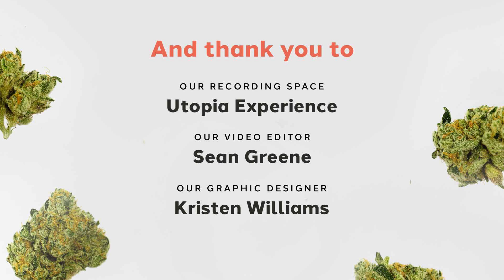Creating a New Cannabis Legacy with Adolphus Busch V, Co-Owner of Teal & High Five, The Feels S3E7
Adolphus Busch V is carrying on his family legacy — but instead of alcohol, he’s pioneering cannabis. In this episode of The Feels, Adolphus shares what led him to this new industry and how his family reacted. He dives into behind-the-scenes business decisions around the two Missouri companies that he co-owns, Teal and High Five, plus he shares some of his personal preferences and thoughts on where the industry is headed.

0:00 Welcome and Introduction
0:33 When did you decide to get into cannabis?
1:45 How did your family react when you decided to get into cannabis?
2:23 Why did you decide to focus on edibles and concentrates?
3:27 Can you tell us about new products at High Five?
4:01 How do you decide on new cannabis flavors to produce?
5:19 How did you choose the name Teal Cannabis?
8:27 Where does the name “High Five” come from?
9:54 Why did you decide to use botanical terpenes in your vape pens?
11:57 Do you think the industry should shift away from Sativa, Indica, Hybrid?
15:16 How can you tell if a product is high quality when shopping?
19:58 What’s your favorite kind of concentrate?
21:28 Are concentrates truly hash?
23:08 What tools do you dab with?
24:32 Do you think concentrates will ever be more popular than flower?
25:35 Are concentrates healthier than smoking flower?
26:59 Thanks and closing

Prefer to listen?

Thanks to Sean Greene Videography and Kristen Williams Designs for producing this video!